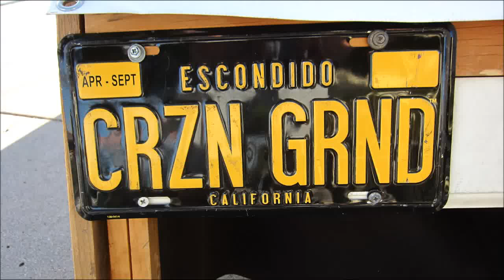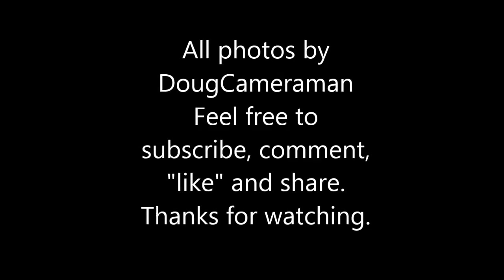Cruisin' Grand, Aug. 14, 2015 (Cadillac nite)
Scenes from Cruisin' Grand 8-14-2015 (Cadillac night) Photos by DougCameraman